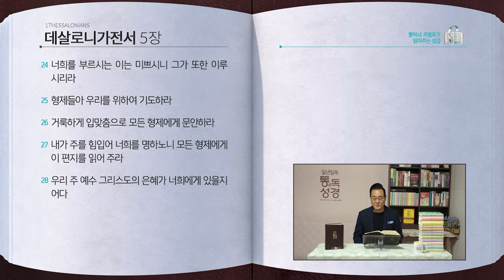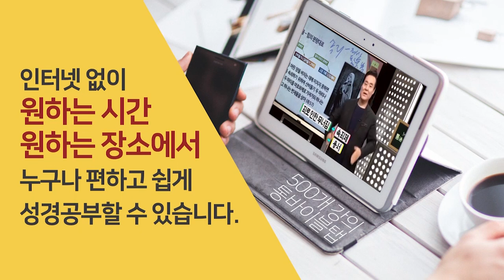[322일] 살전1~5장 | 통박사 조병호와 함께 읽는 성경통독